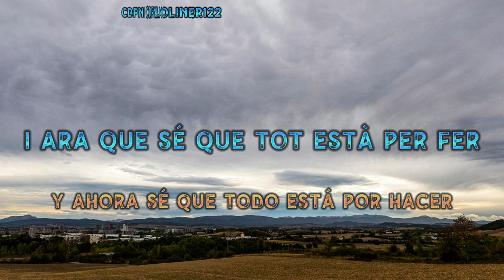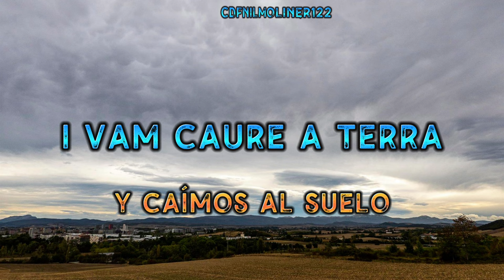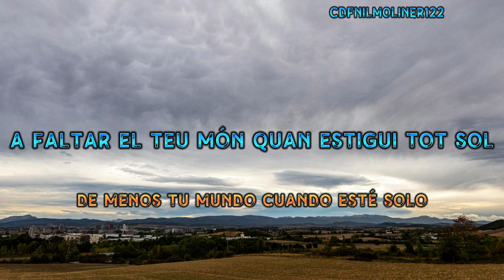Nil Moliner ft. Lluís Gavaldà - QUAN NO SIGUIS A PROP (Letra) (4K) 🎶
Quan No Siguis A Prop - Nil Moliner ft. Lluís Gavaldà